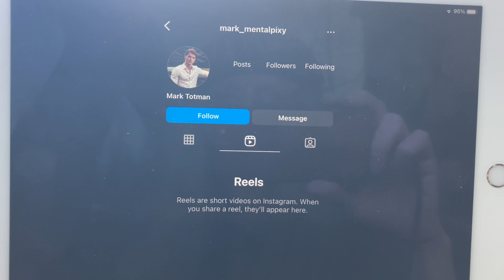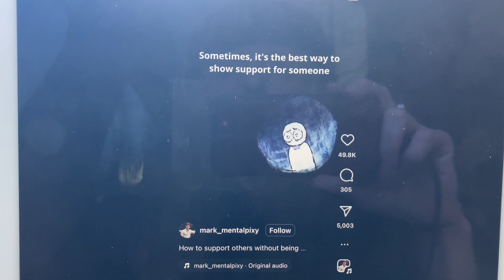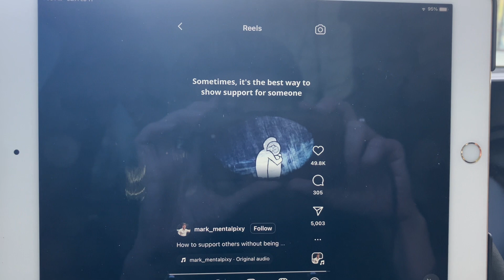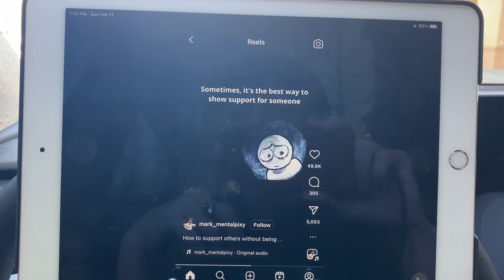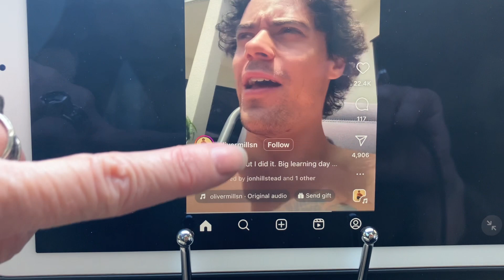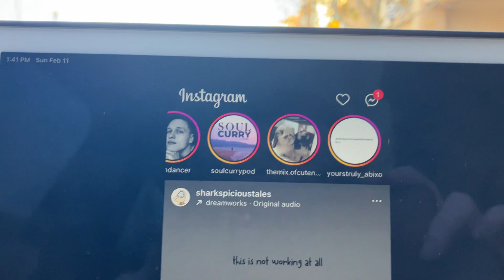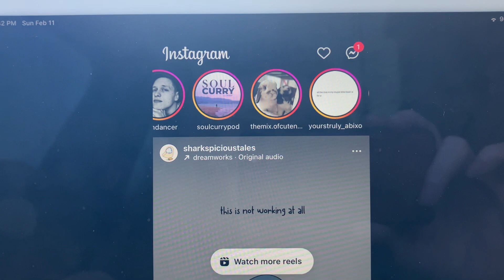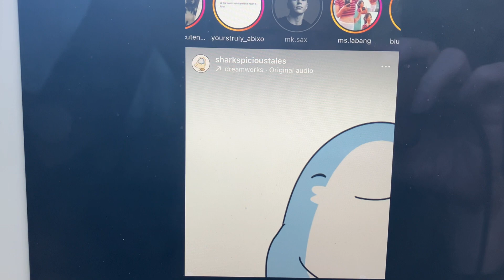61-19 GREEN IS BLUE